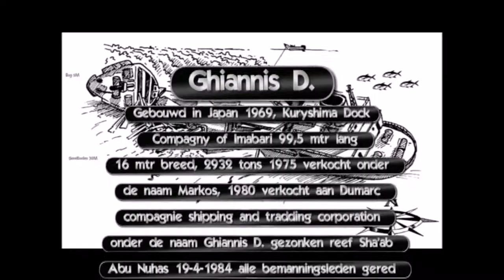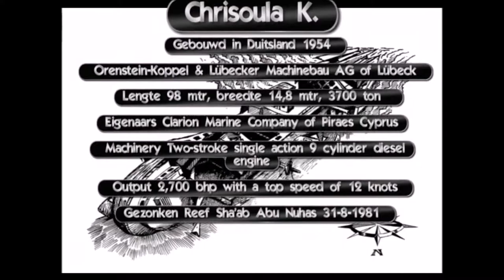Ghiannis D. & Christoula K. Shipwrecks Reef Sha`b Abu Nuhas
Reef Sha`b Abu Nuhas Shipwrecks Ghiannis D. & Christoula K.
is a triangular-shaped coral reef northwest of Shadwan Island in the northern Red Sea off Hurghada.
The name of the riff is Arabic for "reef of father of copper", after the cargo of one of the wrecks.

Music
Sting "A Thousand Years"
Dido "Take My Hand"
Dido "My Lover's Gone"
Divers
Hennie van der Louw
Harrie Schoon
"Rico" Mostafa Ramadan Ali
Steven Brandsma
Giannis D.
Built in Japan in 1969 Kurushima Dock Company of Imabari
99,5mtr long 16mtr wide 2932 Tons
1975 sold under the name Markos
1980 sold to Dumarc Compagny Shipping and Trading Corporation
Under the name Ghiannis D. sunk at Nuhas reef Sha'ab 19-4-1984
All crew members were rescued by the ship Sante Fe
Chrisoula K.
Built in Germany in 1954
Orenstein-Koppel & Machinebau Lübeck AG or Lübeck
98mtr length, width 14.8 m 3700 ton
Owners Clarion Marine Compagny or Piraes Cyprus
Machinery Two Stroke Single Action 9 cylinder
diesel engine, output 2,700bhp with top speed
of 12 knots.
Sunk at Reef Sha'Abu Nahas 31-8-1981.